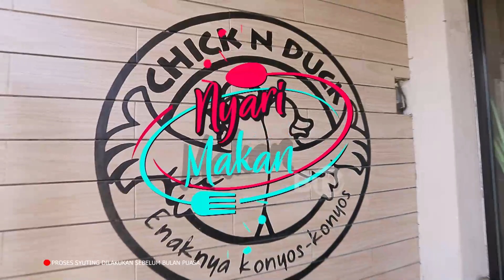Nyari Makan: Ayam Saus Madu Enak, Rasanya Pas - Eps 24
Hidangan ayam saud madu terhidang di Chick n Duck yang jadi menu andalan. Dagingnya sangat empuk dan bumbunya terasa sampai dalam.

Saksikan Nyari Makan tiap Senin, Rabu, dan Jumat pukul 15.30 WIB.